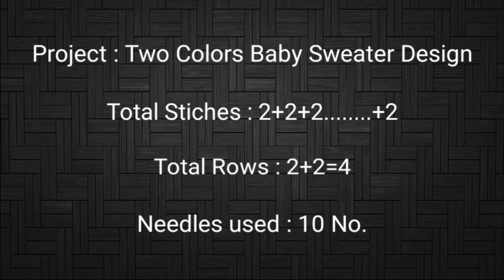Fancy Sweater Design Pattern : Design-373 (Hindi) Jasbir Creations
Press Bell for Next Video Notifications.